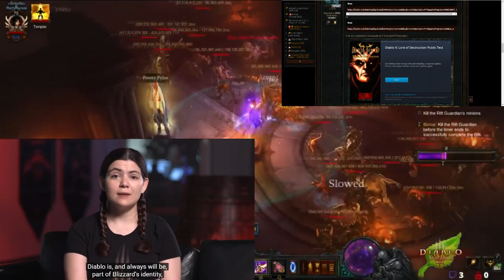Diablo III - Подкаст : епизод 5 - Diablo 2 Remaster, Diablo 3 expansion and Diablo 4 confirm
Diablo III Bulgaria

weeklygamingguide - Your Weekly Gaming Guide!